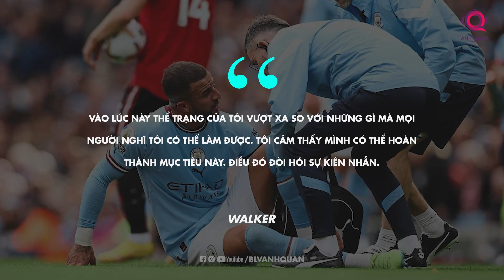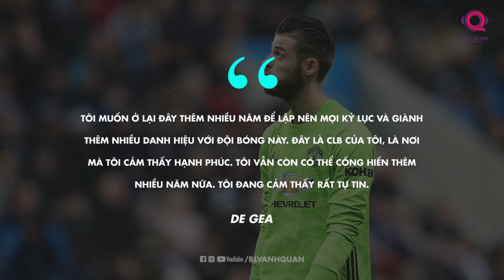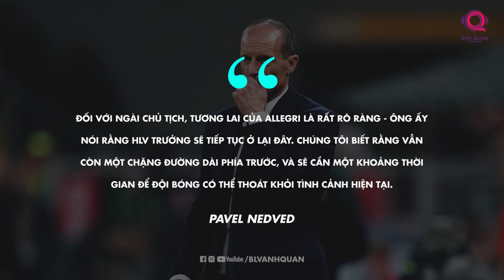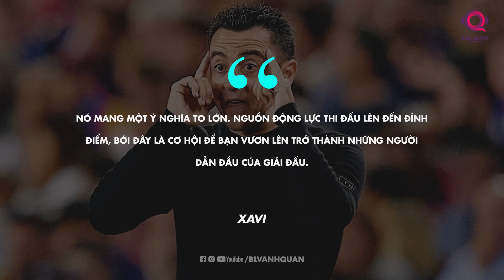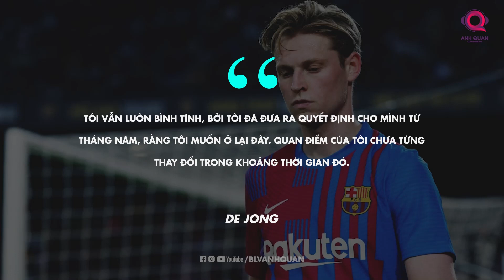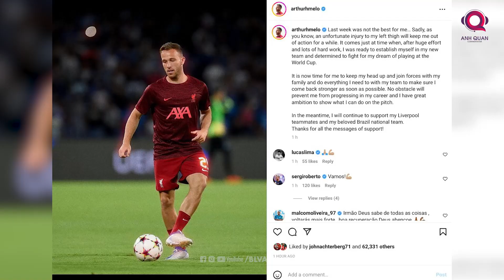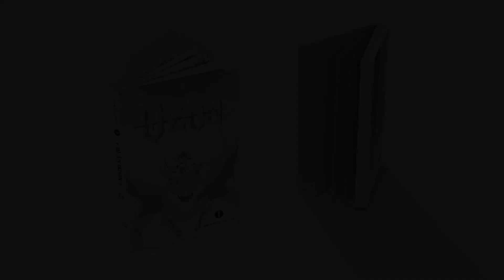TIN NÓNG BÓNG ĐÁ 16/10: REECE JAMES, RICHARLISON NGUY CƠ BỎ LỠ WC, XAVI TỰ TIN TRƯỚC EL CLASICO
Chào mừng các bạn đến với bản tin bóng đá ngày 16/10.
World Cup 2022 ngày một cận kề cũng là thời điểm mà các cầu thủ đều hướng về Ngày hội bóng đá lớn nhất hành tinh, tuy nhiên lại có những ngôi sao phải ngậm ngùi nói lời chia tay với giấc mơ khi chấn thương tìm đến với mình. Reece James là cái tên mới nhất rơi vào hoàn cảnh này, và có thể sắp tới sẽ là Richarlison.
Bên cạnh đó, hãy cùng đến với sự chuẩn bị của các đội bóng trước những cuộc đối đầu tâm điểm trong buổi tối ngày hôm nay.
Tất cả sẽ có trong những thông tin chính của bản tin ngay sau đây.